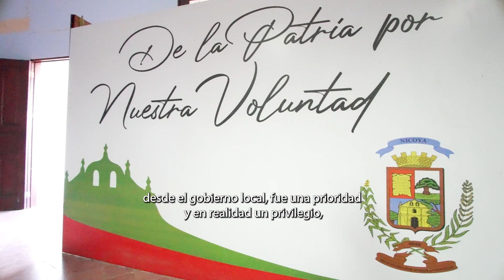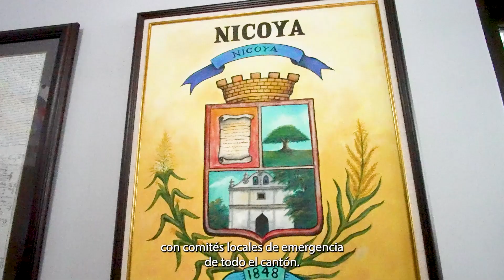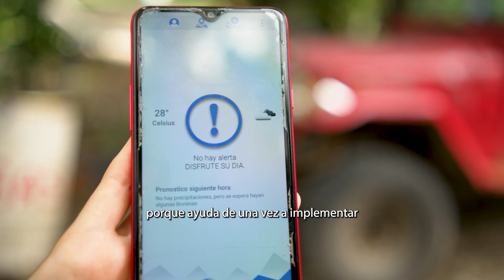Implementación de medidas de adaptación del recurso hídrico al cambio climático en Nosara y más...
La comunidad de Nosara sufre periódicamente inundaciones que les aíslan y complican el traslado y las actividades productivas en la zona. Gracias al Sistema de Alerta Temprana la aplicación permite a que la comunidad esté informada oportunamente de los riesgos. Además, las capacitaciones y el mantenimiento del dique en coordinación con la Municipalidad han hecho la diferencia también. Un proyecto del Programa Adapta2+ de Fundecooperación.